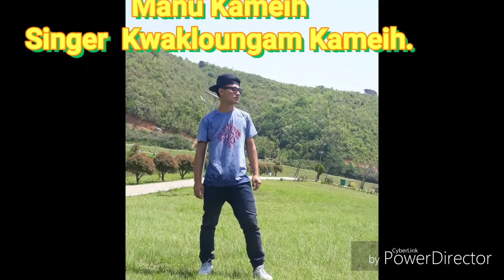Ningmei thungmak rongmei love song , Manu kameih.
Title: Ningmei thungmak
Singer: Manu(kwakloungam) Kameih